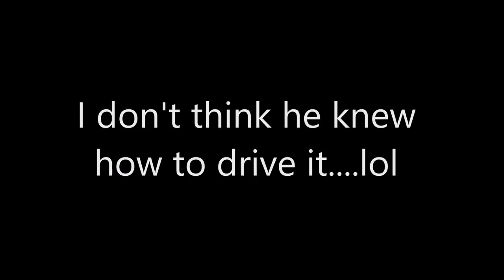Hedgehog gets a Corvette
I recently bought myself a Corvette. Hedge was jealous. Long story short, Hedge has a Corvette now.